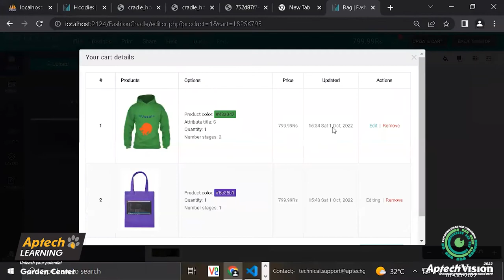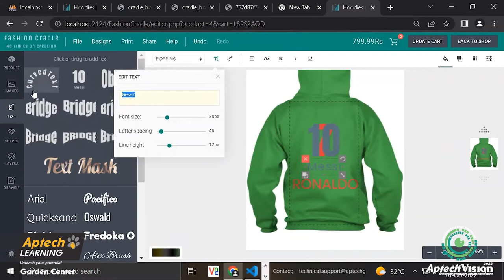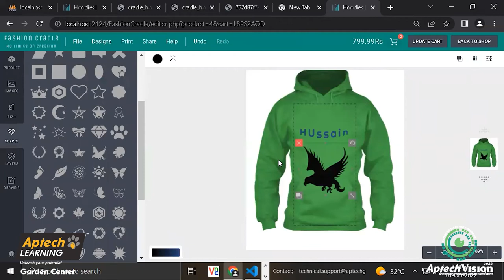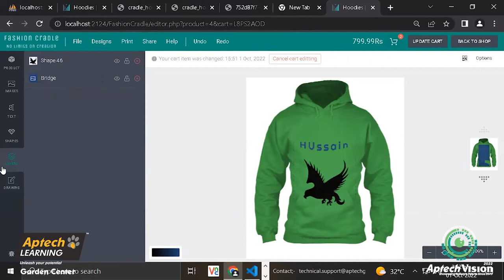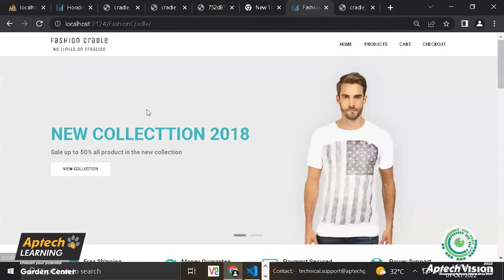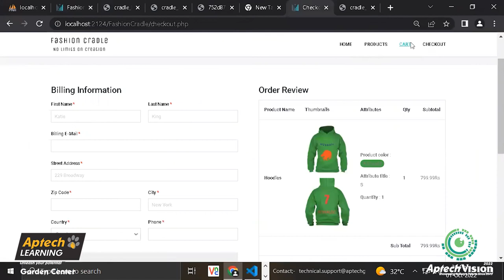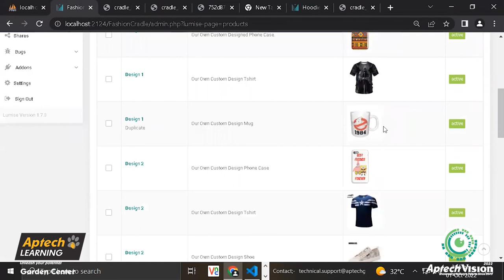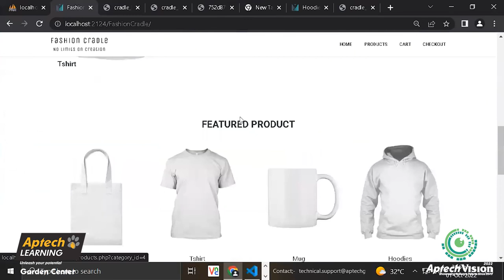Fashion Cradle - No Limits on Creation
Fashion Cradle is An E-Commerce Website that not only helps you in ordering clothes of your choice. But also Helps you in easily Customize your choice of products, within a few clicks! You can easily import a family picture on your mug. or a cute edited image for fathers day. We offer Endless Possibilities, Now the creativity part is all up to you. Don't be sad if you're feeling lazy, we even have recommended - ready-to-ship products without you having to customize them at all! It doesn't get as easy as this. We offer customization on Handbags, Shirts, Hoodies, Caps, Mugs, Stickers, Shoes, and Phone cases! The best part about our products is their dual nature - as the products are unisex.